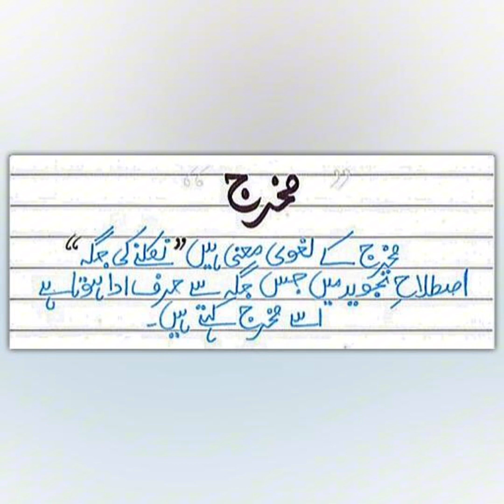LESSON#1 ( ورتل القران ترتیلا ) learning quran made